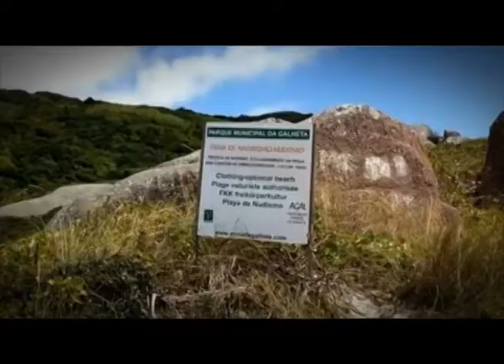Náutica e Cia 28 abril 2012 bloco 01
O Náutica e Cia faz um belo passeio pela glamourosa Baía de Guanabara, lugar escolhido para os test drives do Rio Boat Show. E ainda:
• Novidades e entrevistas no maior salão náutico Outdoor da América Latina.
• Os veleiros da Maior competição náutica do mundo se despedem de Itajaí, veja no Boletim Volvo Ocean Race.
• Conheça um pouco mais da Praia da Galheta e praia da Barra da Lagoa.